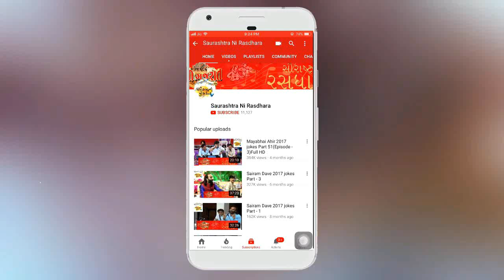Dr. Mahadev Prasad Mehta | Shrimad Bhagwat Katha | Part-26